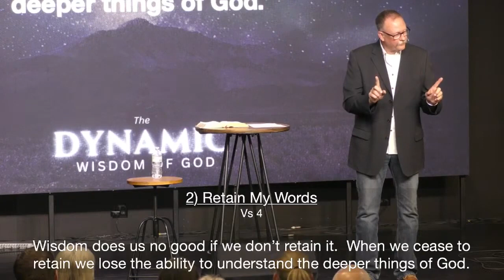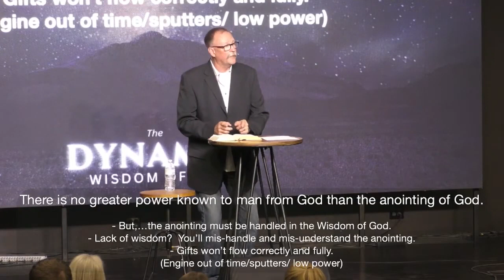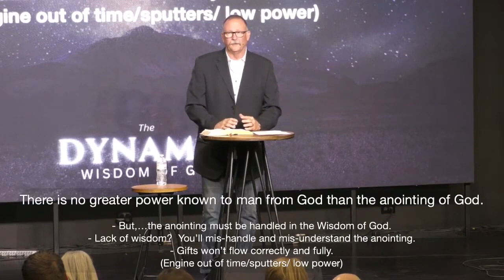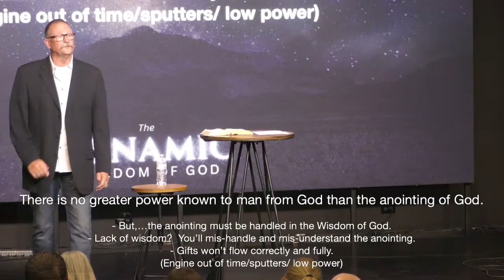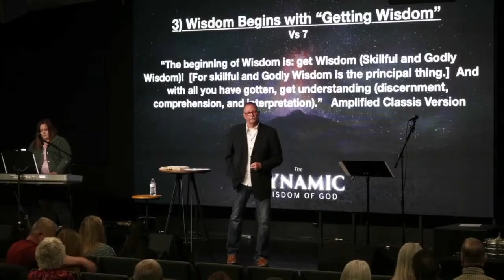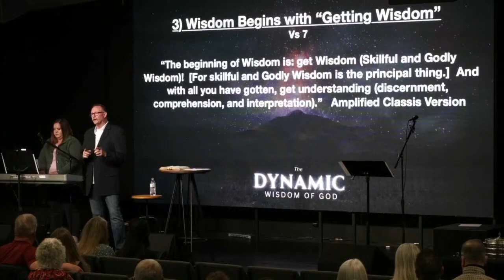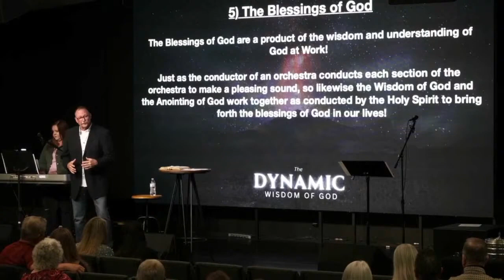The Dynamic Wisdom of God: Part 3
Pastor Rick leads us into the 3rd part of his series on "The Dynamic Wisdom of God" this morning.

NOTE: This video is only of our sermon, if you would like to view the video of our full service (Countdown video, worship, announcements, & sermon), please